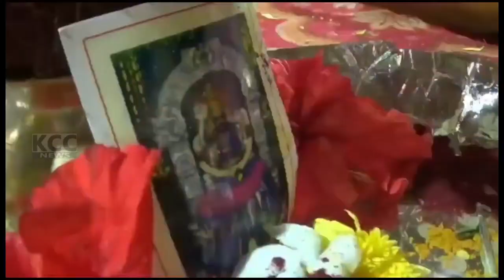PTP PADAGAYA TEMPLE || 01-09-2023 KCC NEWS